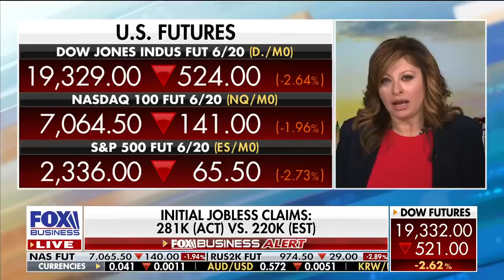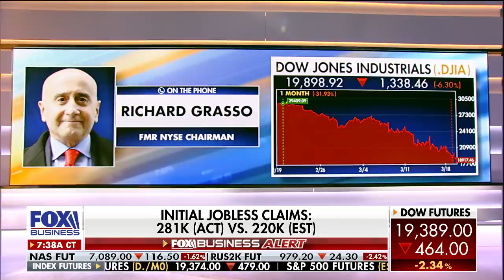Grasso: NYSE protecting people while giving them access to money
Former NYSE Chairman Richard Grasso on the New York Stock Exchange floor closing due to the coronavirus.